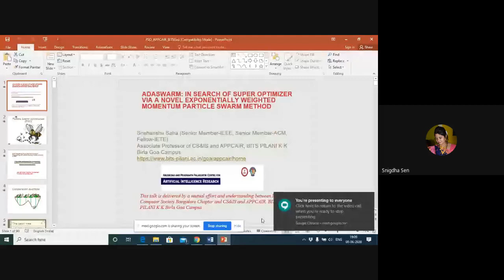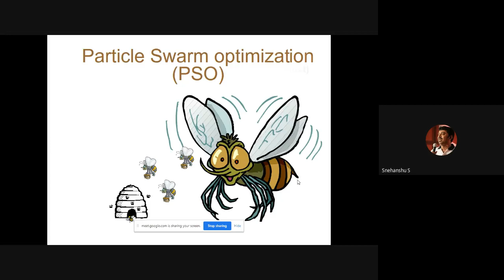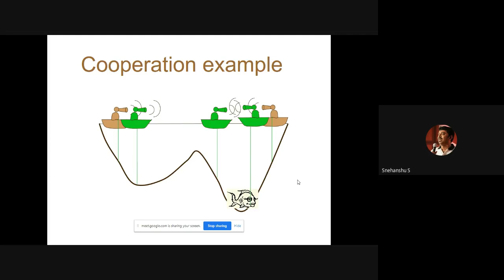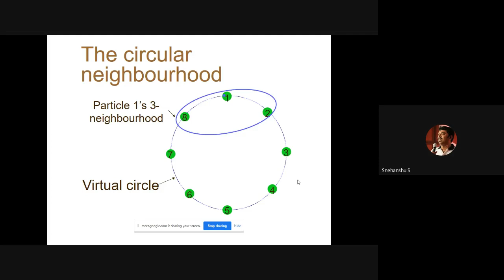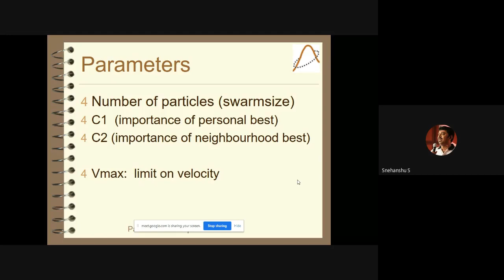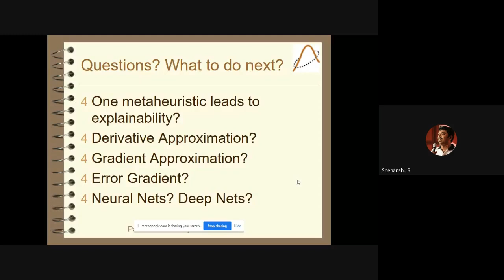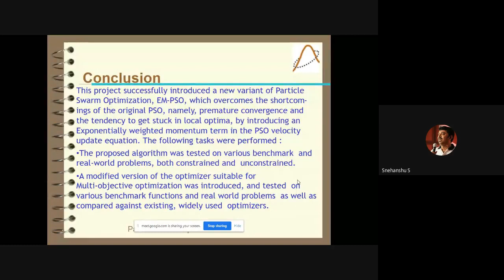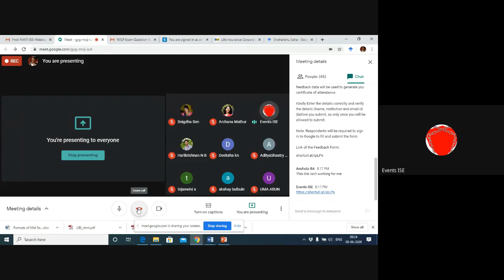Webinar: Adaswarm In search of super optimizer 2020 06 08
The talk aims to answer the age-old question of derivative-free optimization in neural networks. I'll introduce AdaSwarm,  a novel derivative-free optimizer to have similar or better performance to Adam but without “gradients”. To support the AdaSwarm,  a novel Particle Swarm Optimization method, Exponentially weighted Momentum PSO (EM-PSO), a derivative-free optimizer, is also proposed which tackles constrained and unconstrained single objective optimization problems and looks at applying the proposed momentum particle swarm optimization on benchmark test functions, engineering optimization problems and habitability scores for exoplanets which show speed and convergence of the technique. The EM-PSO is extended by approximating the gradient of a function at any point using the parameters of the particle swarm optimization. This is a novel technique to simulate gradient descent, an extremely popular method in the back-propagation algorithm, using the approximated gradients from the particle swarm optimization parameters. Mathematical proofs of gradient approximation by EM-PSO, thereby bypassing the gradient computation, will be discussed. The AdaSwarm is compared with various optimizers and the theory and algorithmic performance are supported by promising results.